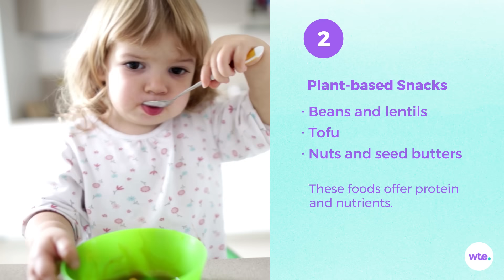4 Easy Protein Snacks for Your Toddler | Ad Content for Gerber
Snacks are important as your toddler grows. Give these easy, protein-packed snacks a try.